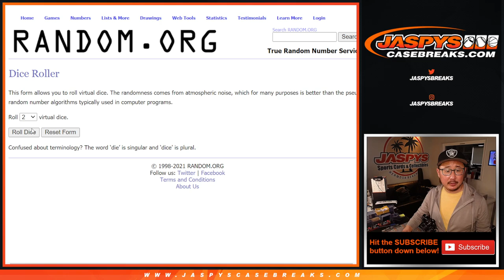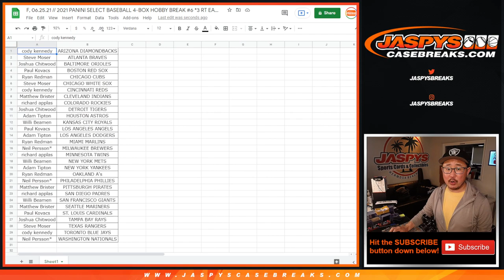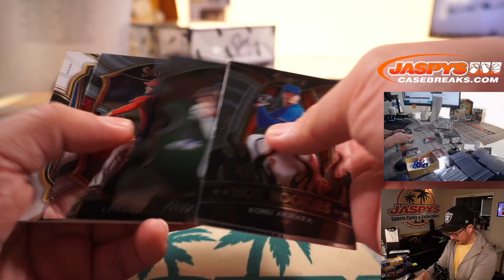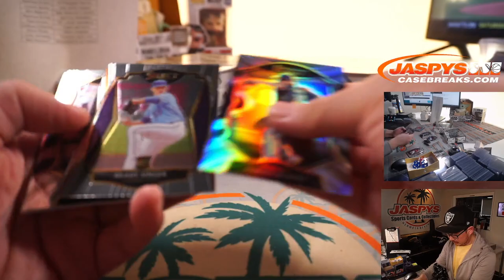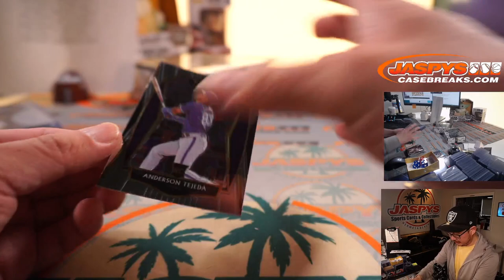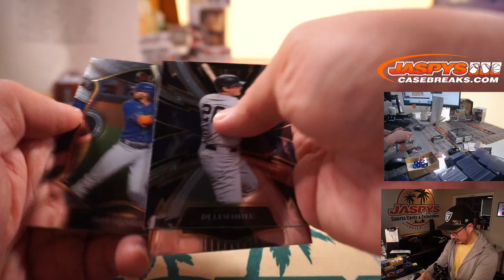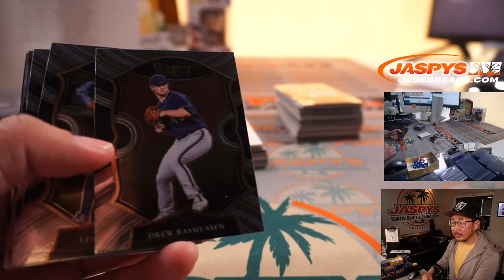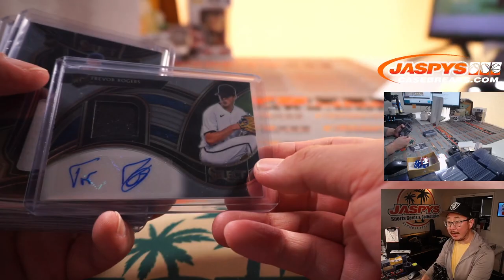F, 06.25.21 // 2021 PANINI SELECT BASEBALL 4-BOX HOBBY BREAK #6 *3 RT EACH*